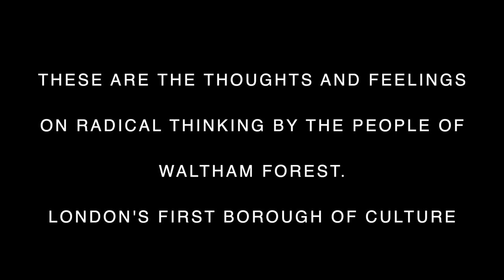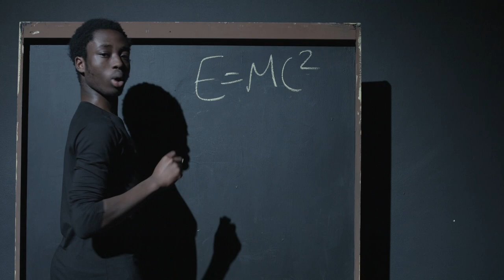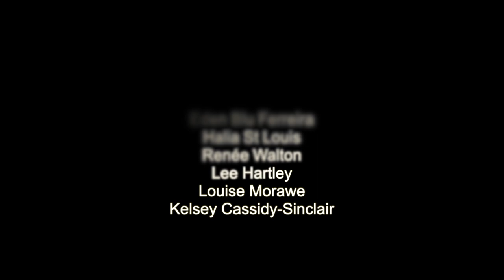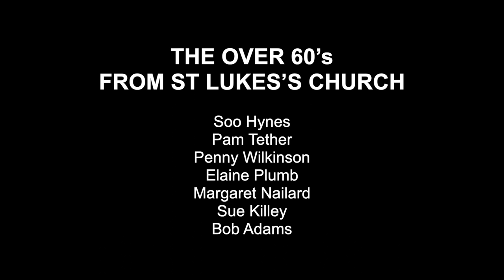OUTSIDE OF THE BOX - LSC YEAR OF CULTURE SHORT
In celebration of Waltham Forest becoming one of the first London Boroughs of Culture, we at  Leyton Sixth Form College are running our own Year of Culture.

As part of this initiative, an exciting new short film about radical thinking has been produced.

This unique, collaborative project uses spoken word, physical theatre, dance, rap, art and music to tell the interviewed thoughts and ideas of the people of Waltham Forest. Although we often associate radical with younger generations, this project explores innovation and transformation in relation to history, tradition and place.

The film has shot across iconic locations in the borough and using a cast which reflects our diverse community. Collaborators and performers include college students and senior citizens.